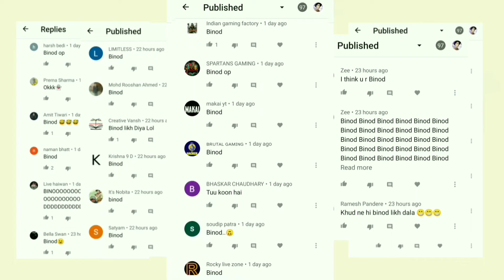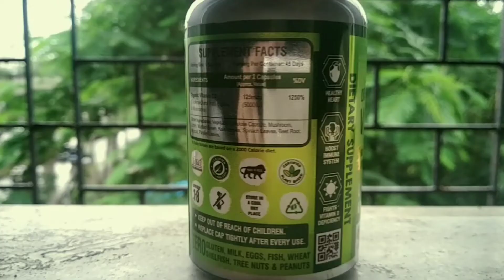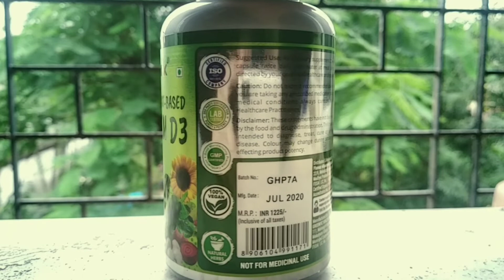OLX SCAM | Binod | Bisht Ji😠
Binod Binod Binod | Bisht Ji😠

Nutraminix VITAMIN D3

Thanks .

who is binod,slayy point,what is binod,binod binod binod,binod binod binod meme,binod binod binod song, Gujji Vlogs , mishti pandey,couple yoga challenge,
Who is Binod? How we created a viral meme,
Binod of my life (Storytime), Binod - The mystery solved! , He is binod ? , Binod 😂 Binod 😄 Binod 🤣